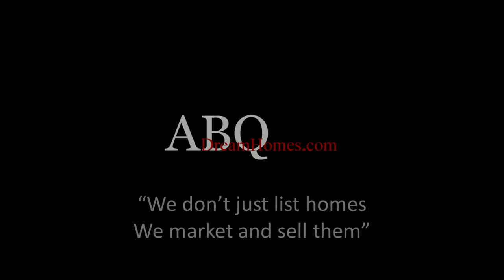Albuquerque Home For Sale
Albuquerque Home for Sale Not a short sale or bank owned just a perfect 1-Story house on a large culdesac lot in Ladera Heights! Updates include; stucco, windows, modified Bitumen Roof, electrical upgraded to 220 amp service w/additional convenience outlets Carpet & tiled floors, remodeled baths, H2O heater, custom made Birch kitchen cabinets, fenced backyard w/possible BYA. NO POLOYBUTELENE, re-plumbed in 2008! Just a few blocks from park & Golf Course, hurry don't miss out on this opportunity because it will sell quick!... More